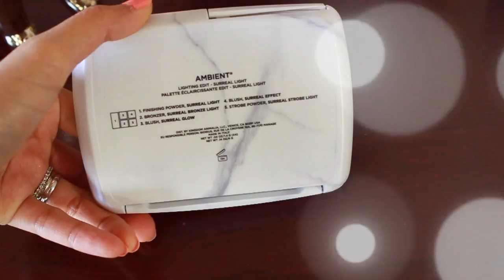Review | รีวิว Hourglass Ambient Surreal Light + Mini Vlog Of My Day Off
* เปิดบริการส่งฟรีไปประเทศไทยด้วยนะคะ สั่งครบ $150 *

Music